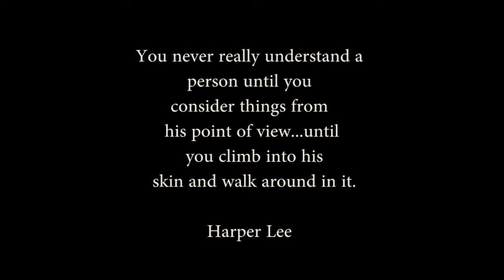Vlog#1 | Lessons from To Kill A Mockingbird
In which Salman shares with Mohsin what he learned from Harper Lee's To Kill A Mockingbird.

If you are reading this just remember what Fred Rogers used to say: 'You've made this day a special day, by just your being you. There's no person in the whole world like you; and I like you just the way you are.'